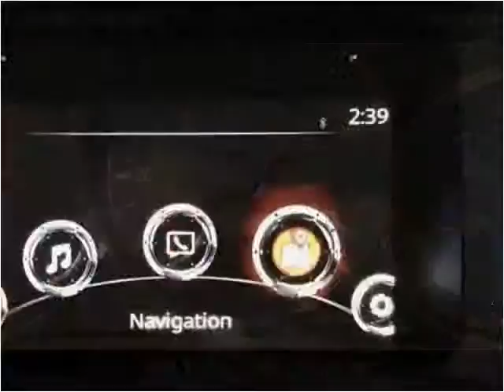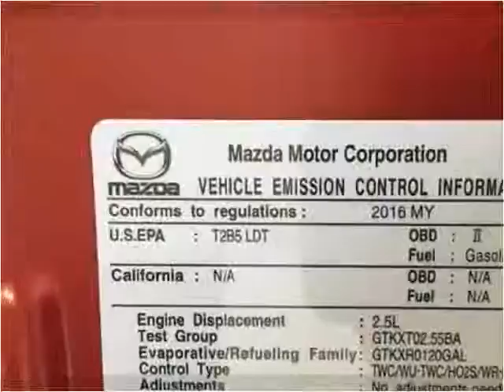2016 Mazda CX-5 Used Cars Corbin KY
This 2016 Mazda CX-5 is available from Tim Short Auto Mall.